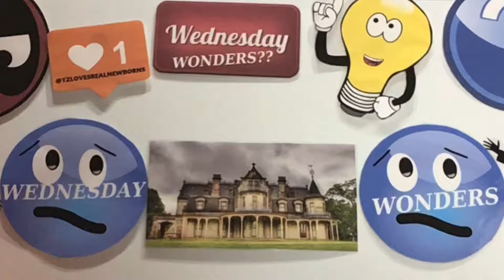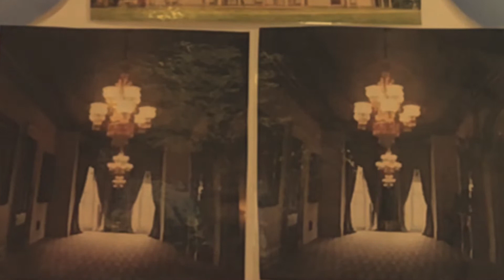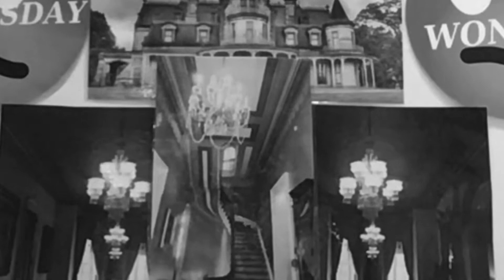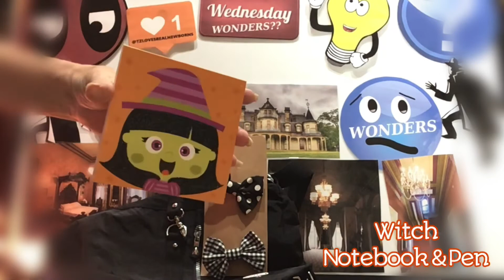(CLOSED)Haunted Mansion-A Halloween Wednesday Wonders! This Story,Not Recommended For Young Viewers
This Video (Not Recommended For Young Viewers)

1.Good Sportsmanship!
2.Channel Name Must Be In Body Of Email Entries
3. Start A New Email For Every Game
4. Start A New Email, To Message T.Z. In Subject Write:
(Private TZ)
5. Put The Name of Game Or Giveaway, Always in The Subject

New Wednesday Wonders, Wednesday Puzzle TZLovesRealNewborns, Wednesday Fun,